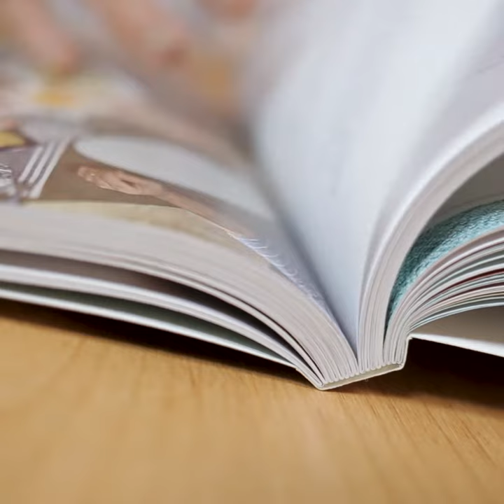From Freezer to Table Cookbook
From Freezer to Table is the ultimate guidebook for transforming the way your family cooks, eats, and freezes. The chapters are packed with freezer cooking basics, practical tips for Freezer Cooking Parties and Freezer Clubs, and plenty of motivation and tools to make freezer cooking second nature. With more than 75 simple, family-friendly recipes―all made from whole food ingredients―this book shows how you can stock your freezer with favorites, like Mixed Berry Oat Scones, Parmesan and Herb Chicken Tenders, and slow-cooker Killer Carnitas.

Prepare to reclaim your kitchen from processed foods, all while saving your wallet, your waistline, and your time! With a freezer full of the easy dishes in this book, you can enjoy tasty, stress-free meals around the table with those you love, even on your busiest days.